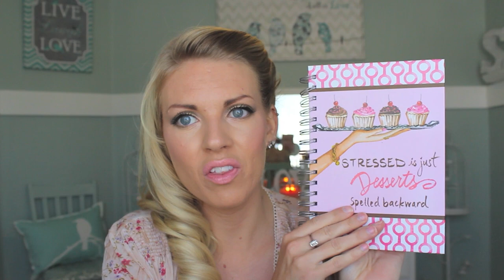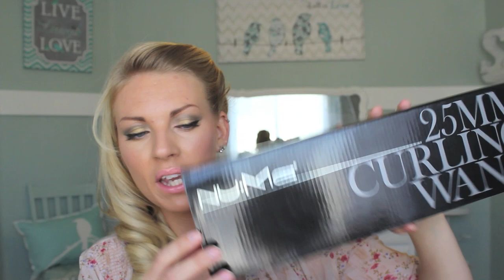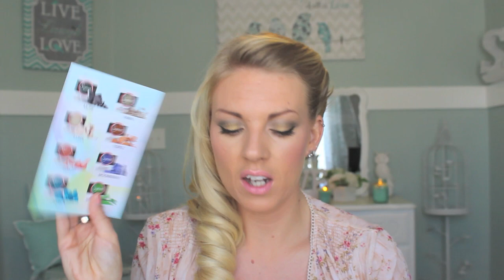❤ BACK TO SCHOOL Giveaway (HUGE) *CLOSED* ❤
"Thumbs up" if you love to win free stuff :) *** Rules & Links below ***

❤ NEW video uploaded every Sun, Tues & Thurs at 6pm MST ❤

Must have parents permission if under 18
TO ENTER: ANSWER THIS QUESTION: What are you most excited about for Fall??Enter as MUCH as you like :) The MORE you ENTER the BETTER your chances are of winning!
There will be ONE winner, winning EVERYTHING shown in this video!! Giveaway runs from 8-8-2013 to 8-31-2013 and winner will be selected randomly and announced on my instagram (samschuerman). I will also private message the winner as well here on you tube. :)

KEEK: samschuerman
FINDS: samschuerman

GET MY FAVORITE BRUSHES HERE.

Camera used to film this video: Canon Rebel T3i